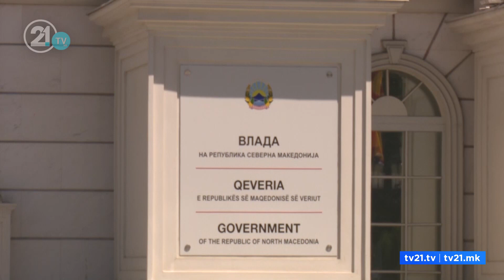"One Stop Shop" në pikën kufitare në Qafë Thanë